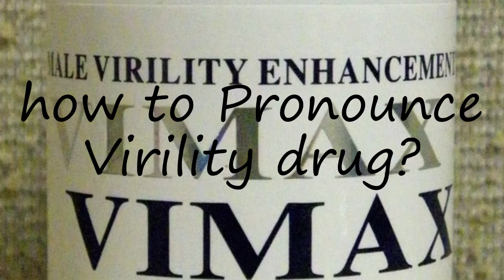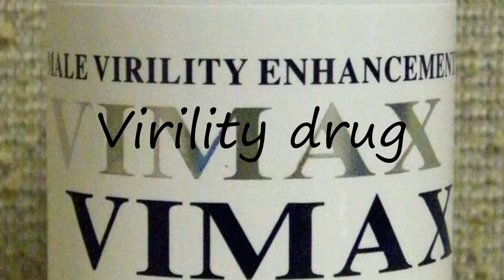How to Pronounce Virility drug?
How to say Virility drug? Learn the pronounciation Virility drug! How to Pronounce Virility drug. Expand your vocabulary, learn English words. Use this free pronunciation guide to practice words at a time. Learn for free. Thank you for viewing, please like or subscribe! hoe om te sê, si të thuash, እንዴት እንደሚናገር, wie sagt man, comment dire, come dire, como dizer, как сказать, nasıl denir, cómo decir, 怎么说, πώς να το πω, hoe zeg je.